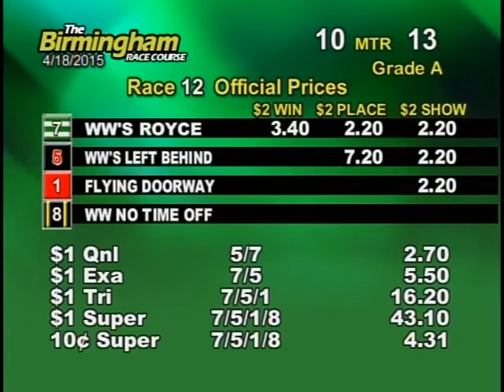04/18/15 Evening Race #12